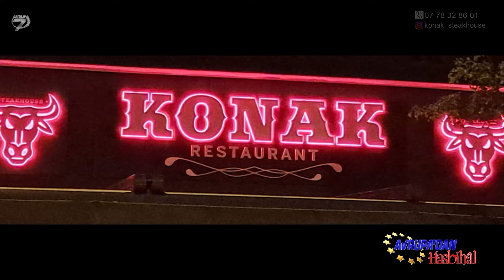konak restaurant lyon fransa 30 10 2022 kanal7 avrupa hasbihal programi yayini